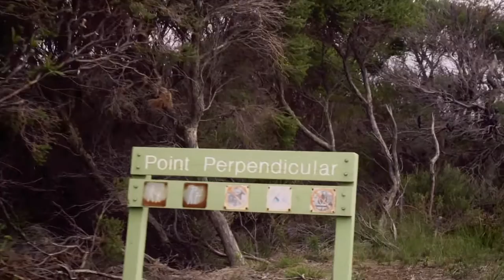MTV Trippers Episode 1 Part 2 w/ Tyson Mayr and Tash Oakley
Join Tyson Mayr (@tysontravel) and Tash Oakley (@tashoakley) as they continue to make their way along the stunning NSW South Coast.